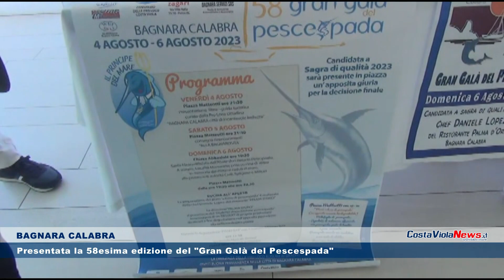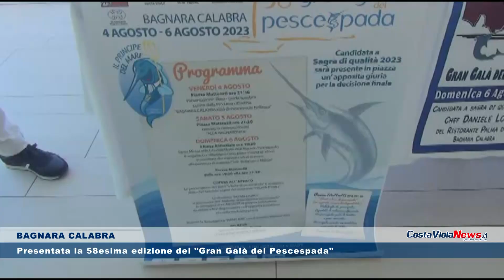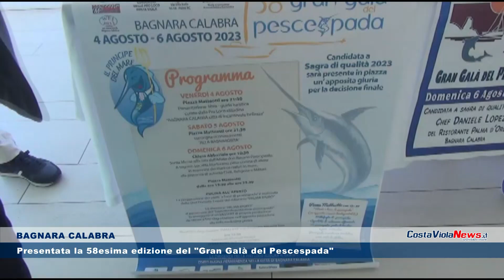BAGNARA CALABRA Presentata la 58esima edizione del Gran Galà del Pescespada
"Si punta decisamente sulla qualità" per la 58esima edizione del "Gran Galà del Pescespada", ad affermarlo nel corso della conferenza stampa di presentazione lo Chef Daniele Lopez che si occuperà della cucina della storica manifestazione culinaria.
Presso la terrazza del ristorante Palma d'Oro a parlare dell'evento il Presidente della Pro Loco Bruno Ienco, lo stesso Daniele Lopez, l'assessore Giuseppe Surace, il delegato alla Cultura Rocco Fedele, il presidente dell'Associazione Cultura, Sport e Ambiente, Giuseppe Spoleti, e il Presidente Onorario della Pro Loco Carmelo Dominici. L'appuntamento per la degustazione del prelibato pesce è per domenica 6 agosto, ma si comincia il 4 con la presentazione della nuova guida turistica a cura della Pro Loco, e si prosegue il 5 con il premio alla "Bagnarosità. Ricco il menù a base di pescespada che sarà servito su apposito vassoio biodegradabile: Millefoglie di pescespada; agnolotti di melanzane affumicate con pescespada, pesto di basilico e pane croccante; pescespada arrsto con con insalatina e con aceto di zibibbo; pane e vino. A sorpresa il gusto del gelato, che sarà legato al territorio, e che sarà svelato dallo Chef più avanti.